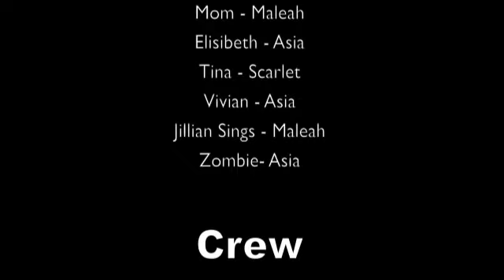A Living Nightmare